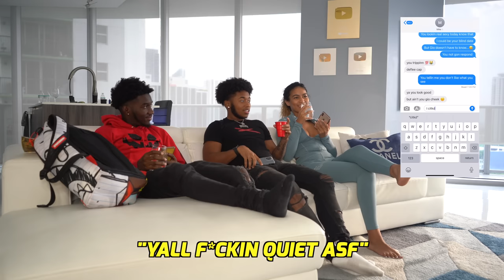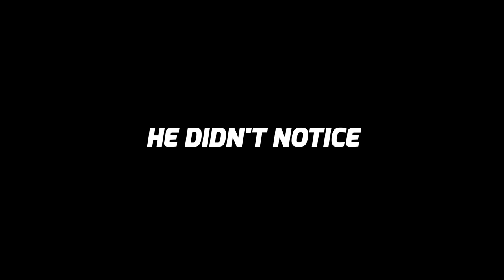SENDING A DIRTY TEXT TO MY BOYFRIEND'S BESTFRIEND! | Loyalty Test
I Made My Girlfriend Text My Best Friend To See if He Was Really Loyal...
MUST WATCH!

Shoutout to FloridaMadeMG, He was the first person I seen do this…